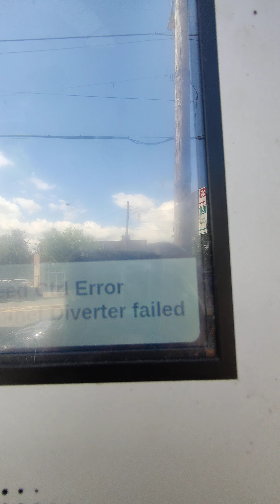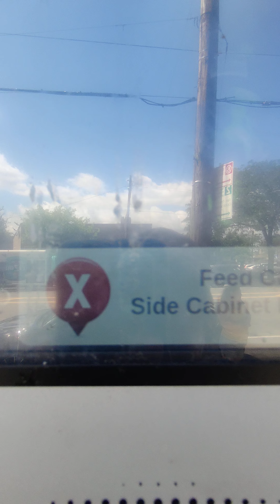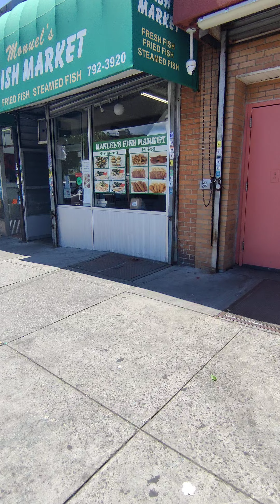LA CAIDA DE LOS PECADORES